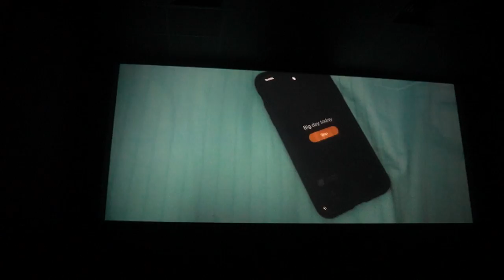I Made Trinidad's Greatest Wedding Proposal Video (Rented out Digicel IMAX)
This has to be Trinidad's greatest wedding proposal ever, with a full-on short film made, Digicel IMAX rented out and a cinema secretly filled with friends and family of our unsuspecting soon-to-be bride, concocted by a very creative 'Gianni' who reached out to me to put together a comedic short film to bring his vision of a creative cinema proposal to his girlfriend 'Kia' to life, and in the end, I think we did it. Take a look at how we pulled it all off!

Special thanks to CinemaONE for allowing us to use their cinema space after a movie screening to bring this entire plan together!

Other tags: riyality, riyality studio, riyalitystudio, riyalitystudios, reality, reality studio, realitystudio, realitystudios,riyadh, riyadh rahaman,  trinidad, trinidad and tobago, trinidadian,